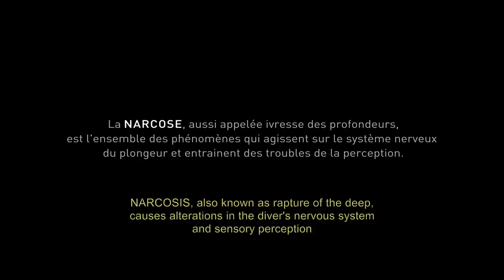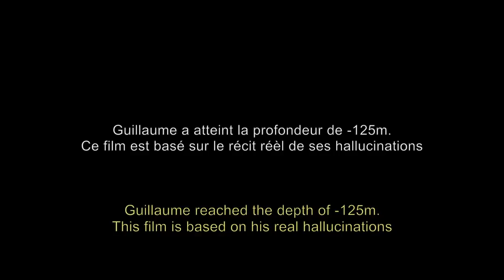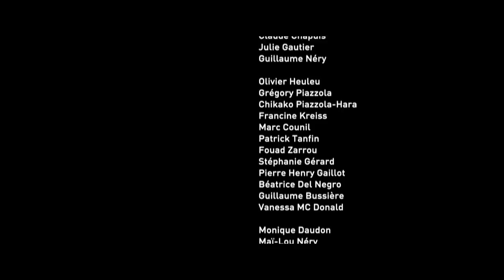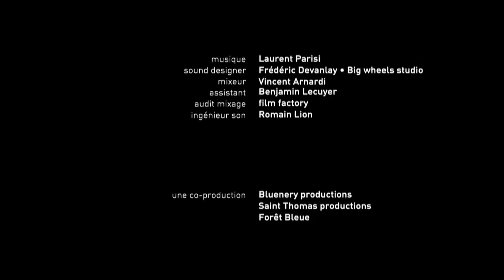NARCOSE, by Julie Gautier with Guillaume Néry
Deep water freediving exposes its practitioners to a form of narcosis, which induces several symptoms, among which a feeling of euphoria and levity that earned this phenomenon its nickname of "raptures of the deep". The short film relates the interior journey of Guillaume Néry, the apnea world champion, during one of his deep water dives. It draws its inspiration from his physical experience and the narrative of his hallucinations.

La pratique de l'apnée en grande profondeur expose les apnéistes à un phénomène de narcose, appelé aussi « ivresse des profondeurs ». NARCOSE relate l'expérience et le voyage intérieur du champion du monde d'apnée, Guillaume Néry, lors d'une descente en grande profondeur. Le film s'inspire de son expérience physique et du récit réel de ses hallucinations.

Written and directed by Julie Gautier (juliegautier.over-blog.com)
With Guillaume Néry (guillaumenery.fr)
Sound design : Frederick Devanlay (big-wheels.fr)
Executive producer : Forêt Bleue, St Thomas, Gilles Lemaire.
Filmed with: Red Epic, Phantom HD, Nikon D4, Canon 5D markII.
A Bluenery production